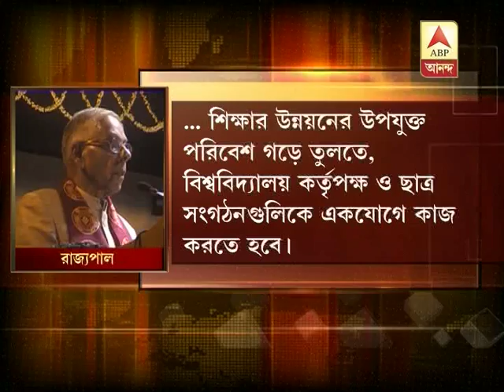Governor MK Narayanan says, there is not adequat discipline in universities of West Bengal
Governor MK Narayanan says, there is not adequate discipline in universities of West Bengal